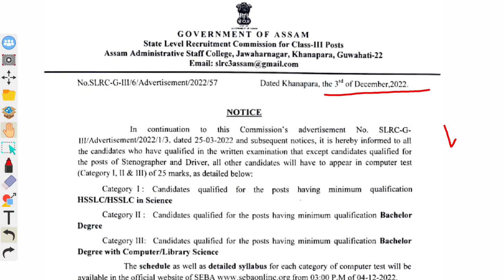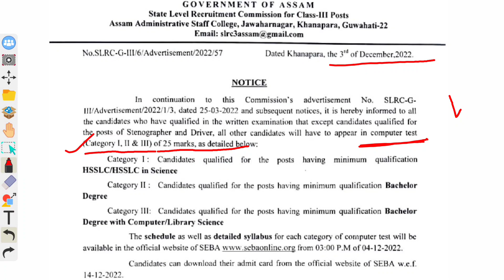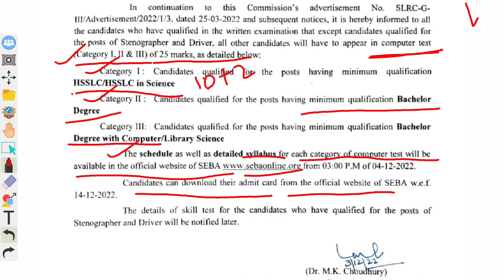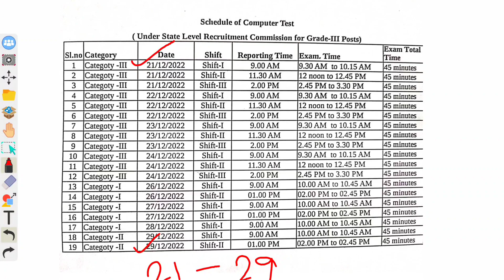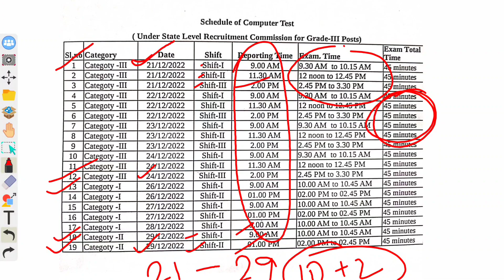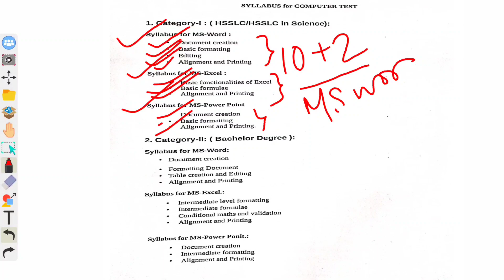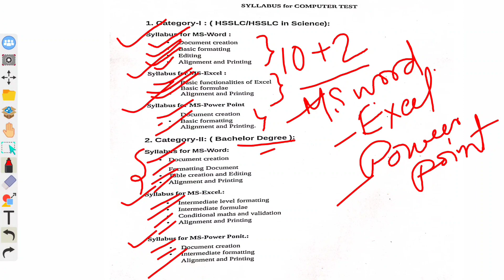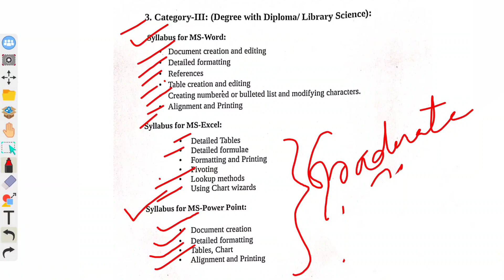Assam Direct Recruitment 2022 | Grade-3 Skill Test details | চাই লওক Complete Syllabus analysis !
Assam Direct Recruitment Grade-3 Skill Test details | চাই লওক Complete Syllabus analysis !

In this video we are going to see complete details of Grade 3 skill/ computer test.